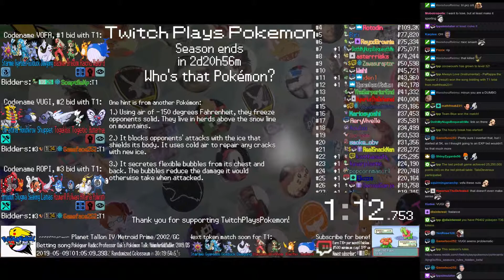Twitch Plays Pokémon Battle Revolution - Matches #154086 and #154087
#154086 [Blue: 116984] vs [Red: Roserade (Physical), Roselia (Special), Budew (Special)]

9:55 : #154087 [Blue: 116985] vs [Red: ! ♀o?04+6e (TPP X), A (TPP Randomized Platinum), UUVxxx (TPP Fused Crystal)]